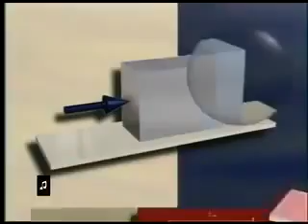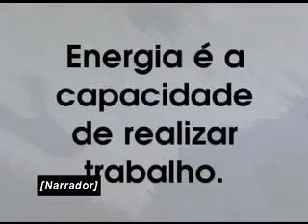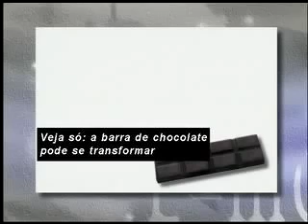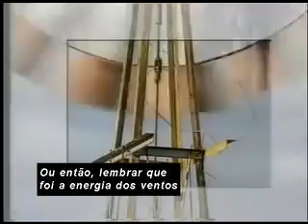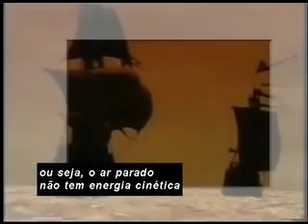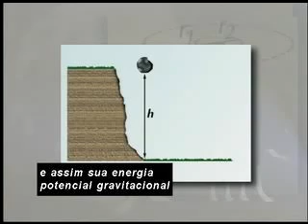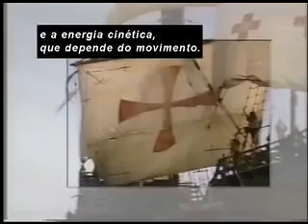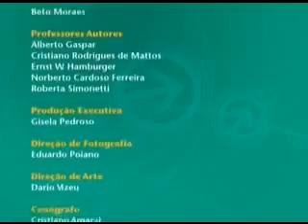Aula 13 Física Ens Médio CONSERVAÇÃO DA ENERGIA